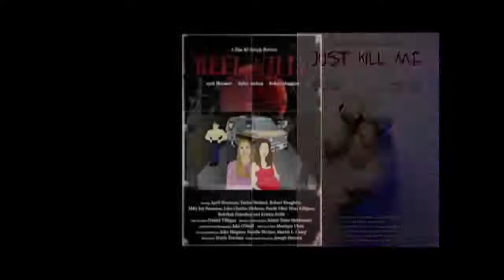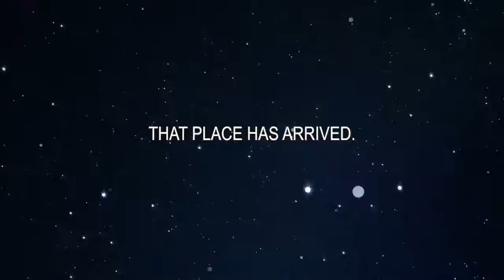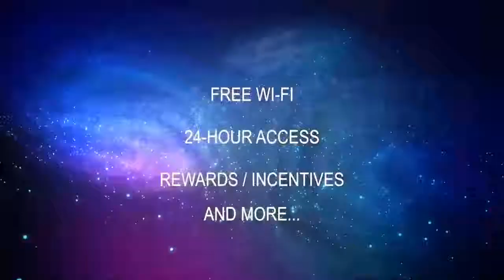Spayse Station Live Stream 2